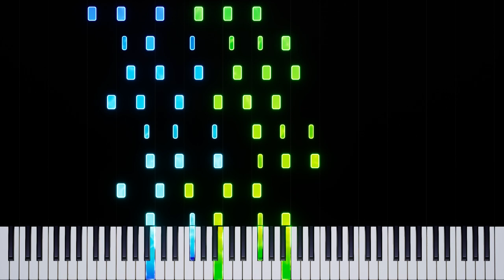Teaser - Zelda: Tears of the Kingdom (Piano Tutorial)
This emotional piece of video game music is perfect for fans of the Zelda series and intermediate to advanced pianists looking to challenge their skills. Join us as we unravel the secrets of this beautiful musical piece!